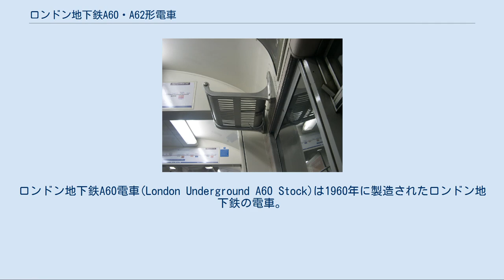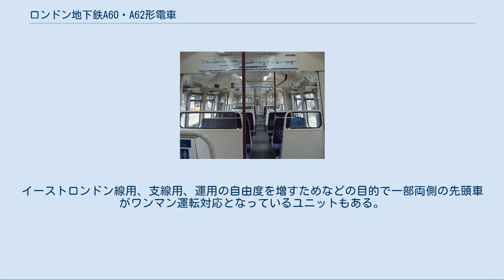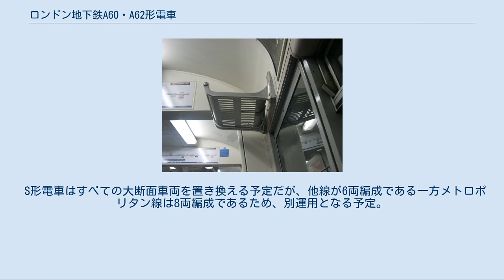ロンドン地下鉄A60・A62形電車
ロンドン地下鉄A60電車(London Underground A60 Stock)は1960年に製造されたロンドン地下鉄の電車。
ロンドン地下鉄の2種類ある車両サイズのうち、大きいほうのサイズの車両群に属する。
本項では本形式のあとに製造されたほぼ同一形態・用途のロンドン地下鉄A62形電車についても同時に述べる。
 A60形は1960年にシェフィールドのクラヴェンス社でアマーシャム電化開業用に製造された。
形式名の「A」は「アマーシャム(Amersham)」電化にちなんだものである。
A62形はこれに続いてアクスブリッジ方面の電車化用に製造された。
両者は区別無く運用され、識別の必要がないため、1903年に製造された初代A形電車と識別する場合以外はA形電車と総称して呼ばれる。
空気圧縮機がA60形とA62形の唯一の相違点で、A60形にはウェスチングハウス製レシプロ式DHC 5A形、A62形にはリーヴェル製レシプロ式TBC 38Z形が使用され、両者は運転時の音で識別することが出来る。
 A60形の設計は1930年代に完了していたが、第二次世界大戦とそれに続く緊縮財政のため導入が大幅に遅れた。
 A60・A62形はメトロポリタン線とイーストロンドン線で使用されたが、イーストロンドン線用はロンドン・オーバーグラウンドへの転換に伴う運休によりメトロポリタン線に転用され、メトロポリタン線用についても2010年から2012年にかけてS形電車に置き換えられた。
本文中の車両形式の略号はロンドン地下鉄の車両形式および車両番号の付与方法を参照のこと。
 車体はアルミ合金製。
4両編成を1ユニットとし、中間車は両開き3扉、先頭車は両開き2扉+車端部片開き1扉である。
ワンマン運転開始以前はDM車の車端部扉は車掌用だった。
ロンドン地下鉄標準の青・白・赤の3色に塗装され、先頭部は赤く塗られているが、ワンマン運転装備がない先頭車は営業線で先頭に出ることが無いため、側面と同じ青・白に塗装されている。
2,921mm(9フィート7インチ)の全幅はロンドン地下鉄最大である。
 メトロポリタン線用A60形電車の車内 2007年撮影 A60形電車の荷棚と傘掛け 1時間超の乗車が想定されるため、1区画6人と4人のボックスシートを採用している。
8両編成での座席定員は448人で、本形式の前に使用されていた機関車牽引のT形より少なくなっている。
2009年から本形式を置き換える予定のS形の座席定員は本形式よりも少なくなると予想されている。
長距離旅客のために荷棚と傘掛けが設けられているが、これも他の車両には見られない特徴である。
本形式には2008年末現在、ロンドン地下鉄で唯一自動放送装置が装備されていない。
これ以降の全形式がワンハンドルマスコンになったため、主幹制御とブレーキが別のハンドルとなったロンドン地下鉄最後の車両である。
1994年から1997年にかけてアドトランツ（現ボンバルディア）で更新工事が行われた。
 DM-T-T-DMの4両ユニットを組み、DMは5000番台、Tは6000番台、隣り合うDMとTの下3桁の番号は同一、同ユニット中の下1桁偶数の番号に1を加えた番号が反対側のユニットの番号となる(例:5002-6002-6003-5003)。
8両編成はこの4両ユニットを2組連結したもので、ワンマン運転開始時に約半数のDMには関連機器を取り付けなかったため、以降このDMは本線で先頭に出ることが出来なくなった。
イーストロンドン線用、支線用、運用の自由度を増すためなどの目的で一部両側の先頭車がワンマン運転対応となっているユニットもある。
 本形式は8両編成でメトロポリタン線用として、4両編成が2007年12月22日の運転休止までイーストロンドン線用として使用された。
4両編成はチェシャム - チャルフォント&ラティマー間の区間運用で使用されている。
 製造時から1990年代後半/2000年代初頭にかけては112km/h(70mph)運転が行われ、世界最速の4線軌道式電車だったが、信頼性向上のため以降は80km/h(50mph)が最高となった。
この速度は2008年現在ロンドン地下鉄では最速である。
 2010年からS形電車への置き換えが行われている。
イーストロンドン線はロンドン・オーバーグラウンド（英: London Overground）に転換され、ボンバルディア・トランスポーテーション社のクラス378（英: Bri...